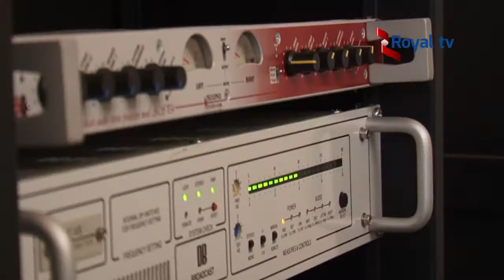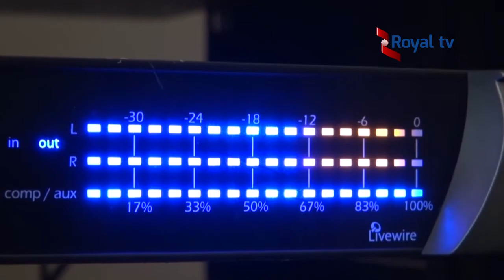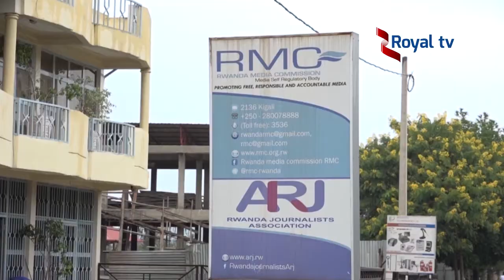Impamvu nta gushirahamwe kw' ibitangazamakuru byo mu Rwanda